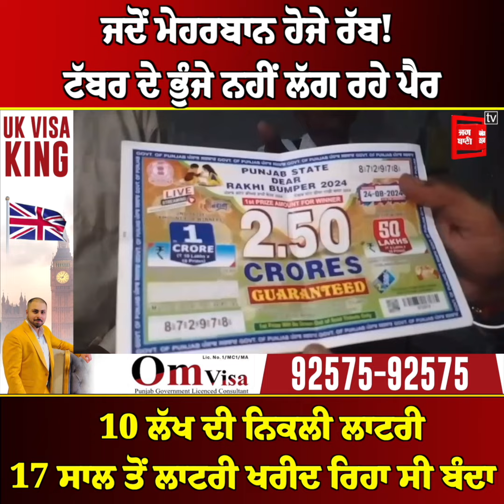ਜਦੋਂ ਮੇਹਰਬਾਨ ਹੋਜੇ ਰੱਬ! ਟੱਬਰ ਦੇ ਭੁੰਜੇ ਨਹੀਂ ਲੱਗ ਰਹੇ ਪੈਰ, 10 ਲੱਖ ਦੀ ਨਿਕਲੀ ਲਾਟਰੀ, 17 ਸਾਲ ਤੋਂ ਲਾਟਰੀ ਖਰੀਦ.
ਜਦੋਂ ਮੇਹਰਬਾਨ ਹੋਜੇ ਰੱਬ! ਟੱਬਰ ਦੇ ਭੁੰਜੇ ਨਹੀਂ ਲੱਗ ਰਹੇ ਪੈਰ, 10 ਲੱਖ ਦੀ ਨਿਕਲੀ ਲਾਟਰੀ, 17 ਸਾਲ ਤੋਂ ਲਾਟਰੀ ਖਰੀਦ ਰਿਹਾ ਸੀ ਬੰਦਾ